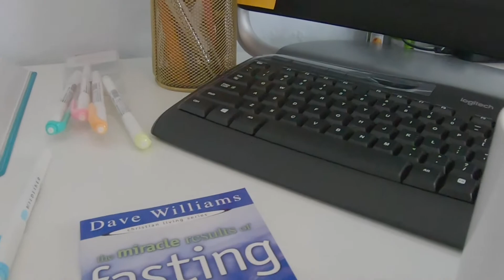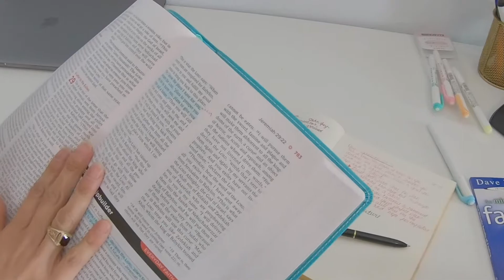3 Morning Routine Habits for 2019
In this video, I share 3 essential morning routine habits to implement in 2019.  These 3 habits are not only essential but they will increase your productivity and help you achieve your goals in the new year.

STOP TRYING TO FIGURE OUT YOUTUBE SEO AND START USING TUBE BUDDY!